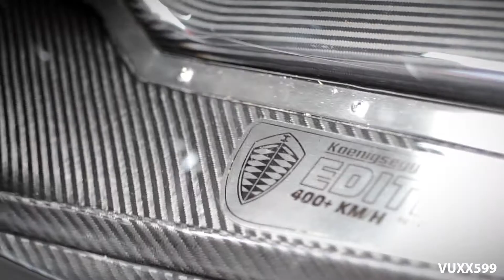KOENIGSEGG CCXR Edition ON FIRE 🔥 | Spitting flames, track action and LOUD Revs!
This has to be the most spectacular car we've ever filmed! Only six CCXR Editions were built, and the owner of this particular one used it on the Nürburgring GP course as it should be!

We would be very happy to see some likes, comments and shares :)